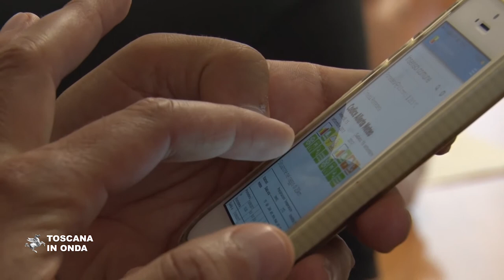Nuova allerta arancione, Rossi: "Accrescere consapevolezza sui rischi"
Il presidente della Regione, al Cfr di Pisa, spiega i comportamenti da tenere in caso di allerta meteo